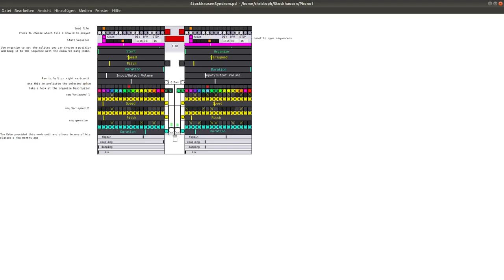Granular Sax in PD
Improved the audio quality and the Random Splice function